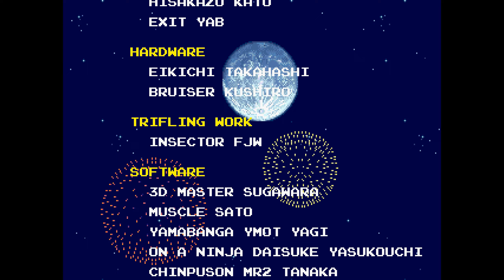Growl Arcade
The game is controlled with an eight-way joystick for moving the character and two action buttons (attack and jump).
The player can perform a variety of different attacks (punches, kicks, and finishing blows) depending on the position of an enemy. By pressing both buttons while surrounded by enemies, the player can perform a special attack that strikes every nearby enemy. By pressing both buttons while holding the joystick upwards, the player will perform a longer jump.

The player can procure weapons by destroying barrels and wooden crates or disarming certain enemies. There are a total of eight weapons which can be obtained: three melee weapons (a pipe, a sword and a whip), two throwing weapons (knives and hand grenades), and three firearms (a revolver, an M-16 assault rifle, and a four-barreled FLASH-style rocket launcher). The barrels and crates can be picked up and thrown at enemies as well. When the assault rifle or rocket launcher runs out of ammunition, they are still wielded by the player as melee weapons. The revolver, on the other hand, is thrown by the player after all of its bullets are used. The player can drop their current weapon by pressing down and attack while wielding it. If a weapon lies on the ground after a certain period, it will vanish completely.

There are seven regular stages (called rounds) and a bonus game, for a total of eight stages. The locations include a city, a moving train, a boat, a jungle, a cavern, and the hideout of the poachers. There are six types of enemy characters throughout the game, excluding the final boss (who has two forms). There are also animal helpers that will help out the player after they are rescued from a poacher, such as an eagle, a herd of deer, and an elephant.